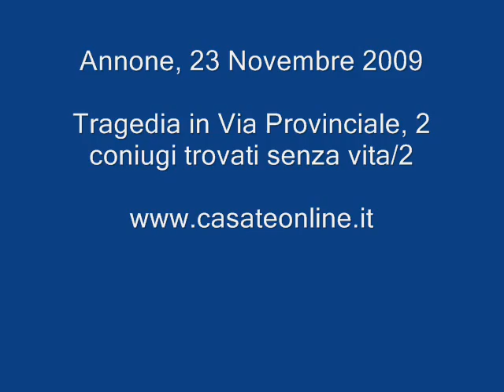Annone B: coppia di anziani trovati morti in Via Provinciale- Parte seconda